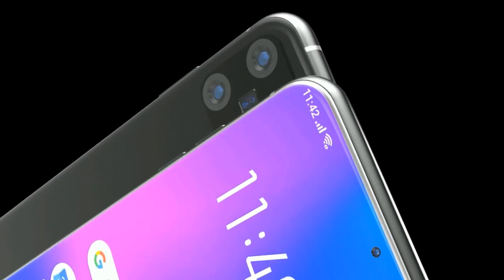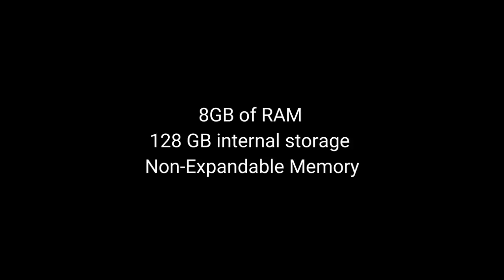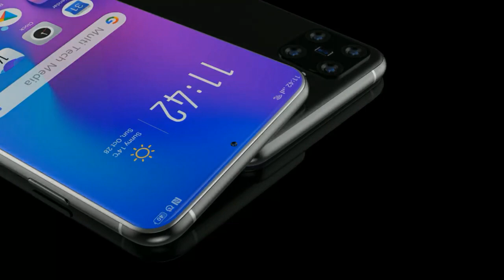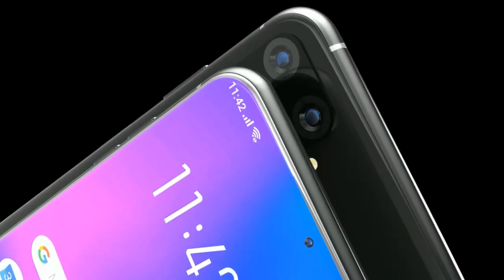Samsung Galaxy A42 Launch Date, 5G, Price, Camera, First Look, Features, Trailer, Specs, Official